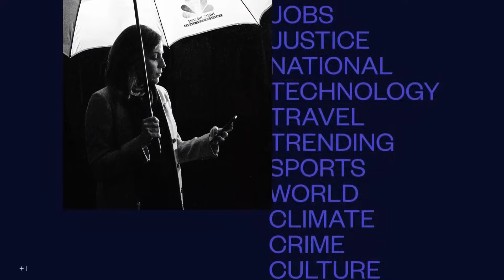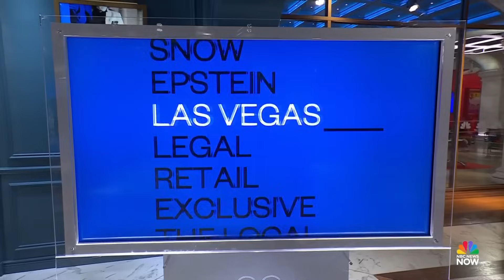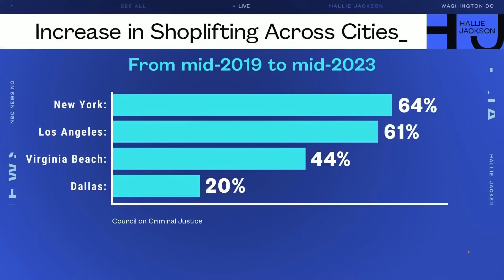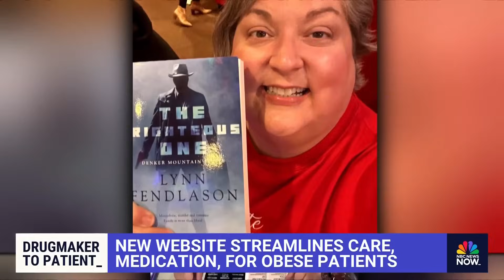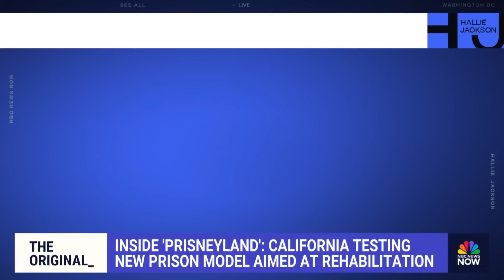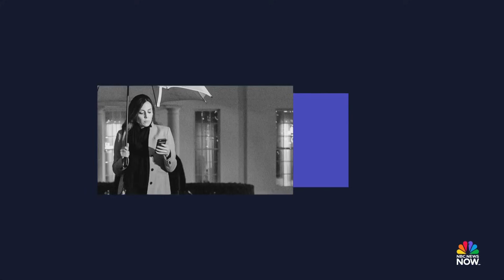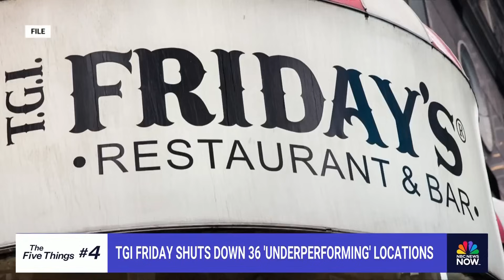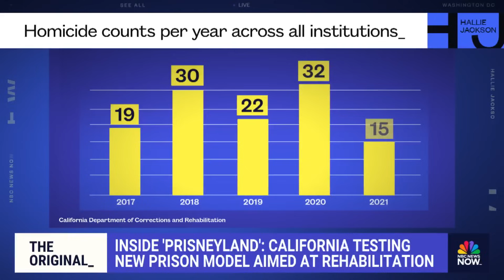Hallie Jackson NOW - Jan. 4 | NBC News NOW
A 17-year-old student was identified as the suspected gunman in a deadly Iowa school shooting, more documents naming Epstein associates expected to be released, a "Love is Blind" contestant is suing Netflix and its production company over an NDA.